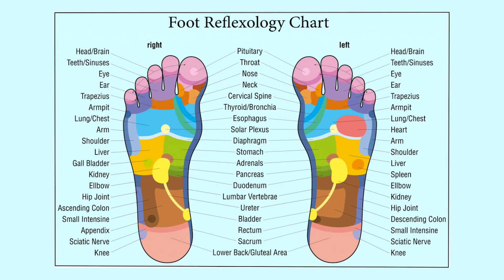Mrsticklytoes, Derby, UK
Mrsticklytoes, Derby, UK, Promotional Video